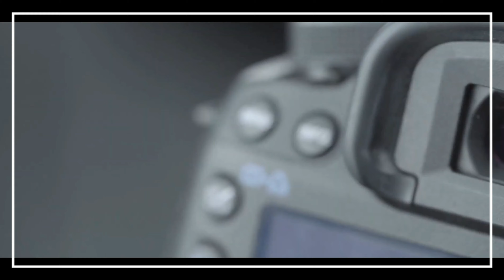Making of Photoshoot Legends GC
Models: Liza May & Kevin Byrne
Photographer : Lucio Proluk